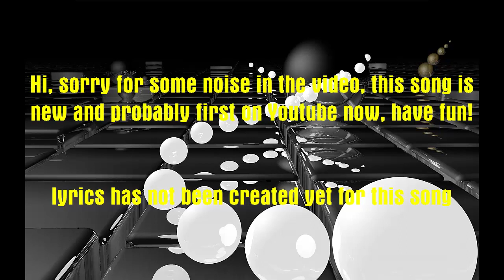Codega Fabio & Harvey Dwayne Leon – One Chance